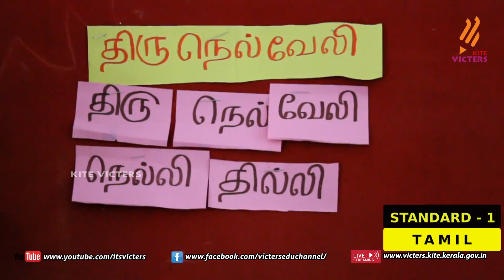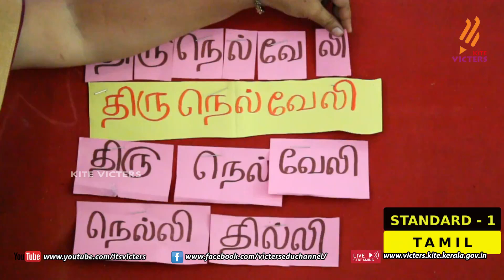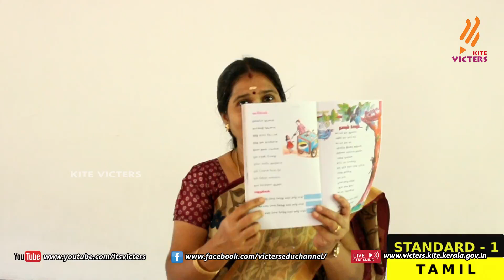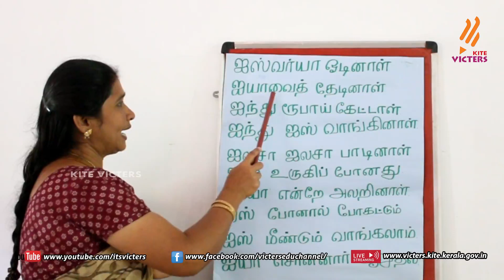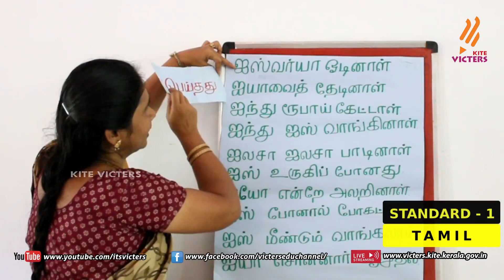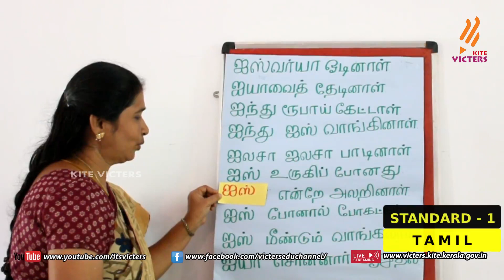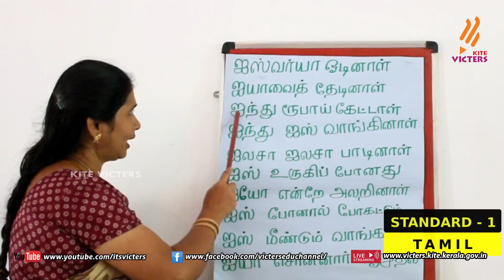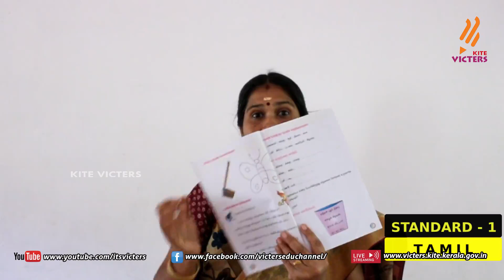KITE Palakkad STD 1 Tamil Episode 54 (First bell Tamil medium - பஸ்ட் பெல்)